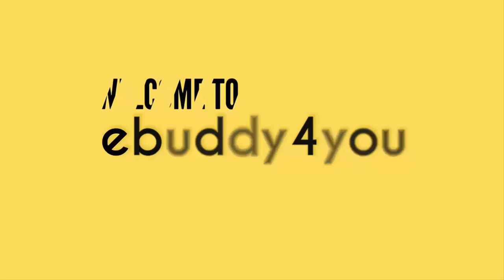Yasir Ali Khan Real Life Pictures --- Must Watch